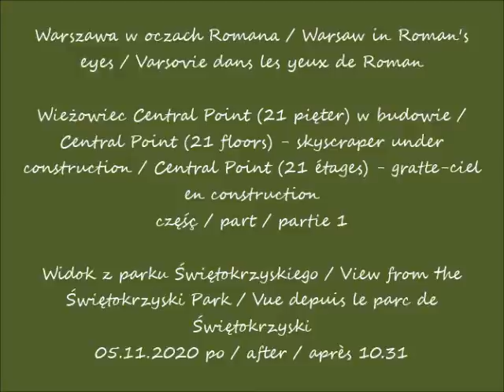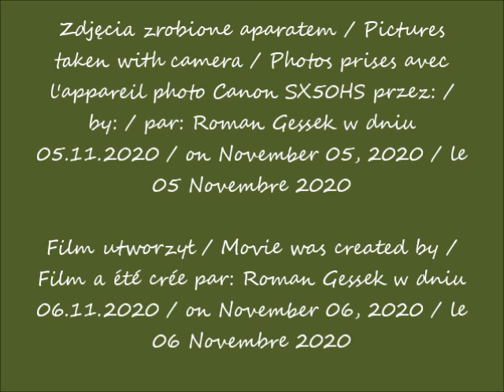2020 11 05 Warszawa Central Point 21 pięter w budowie cz 1 Widok z parku Świętokrzyskiego po 10 31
Wieżowiec Central Point (21 pięter) w budowie / Central Point (21 floors) - skyscraper under construction / Central Point (21 étages) - gratte-ciel en construction
Widok z parku Świętokrzyskiego / View from the Świętokrzyski Park / Vue depuis le parc de Świętokrzyski
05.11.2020 po / after / après 10.31